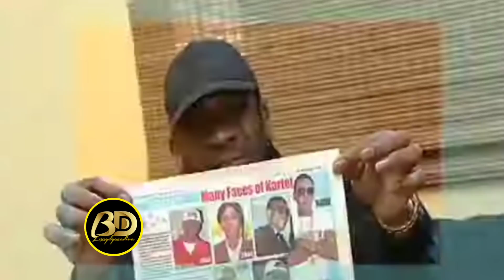Usain Bolt Tells All About Vybz Kartel In His LATEST INTERVIEW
Usain Bolt In A Recent Interview provided Full Details on why Vybz Kartel Is the Best Artiste Of All Time and that no other Artiste have stepped up to the plate to fill the void he left in Dancehall after going to prison.